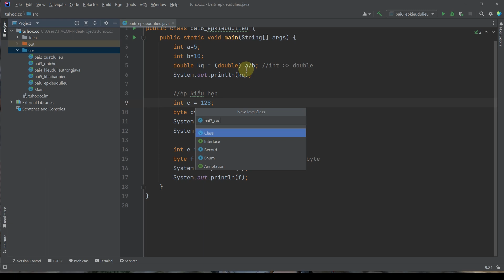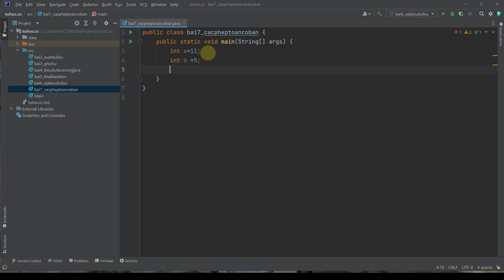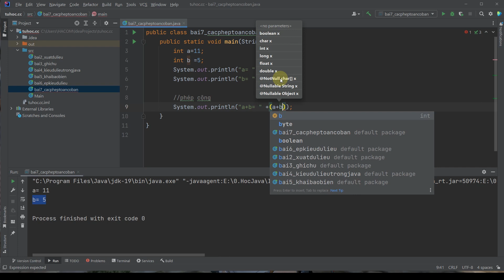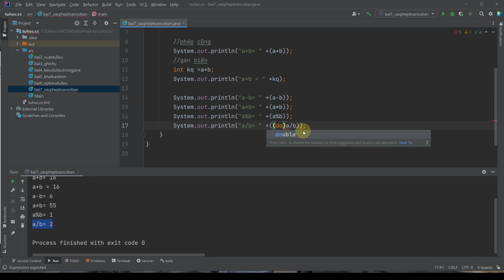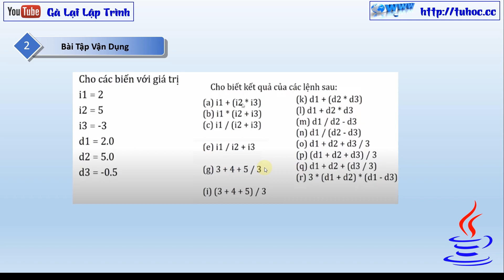7. Các phép toán cơ bản trong java - làm quen các phép toán java chỉ với 7 phút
more video about các phép toán cơ bản trong java